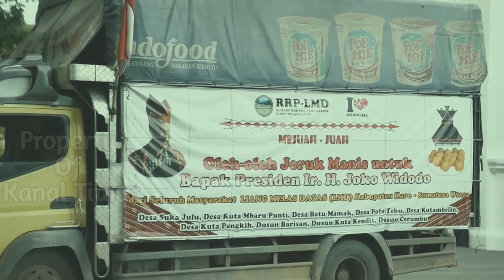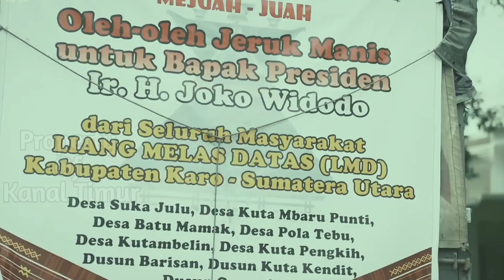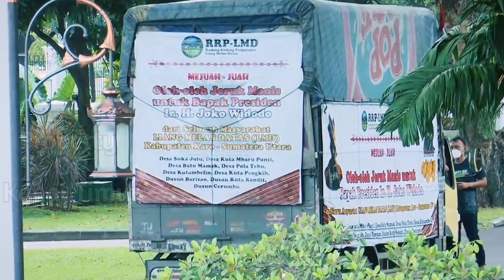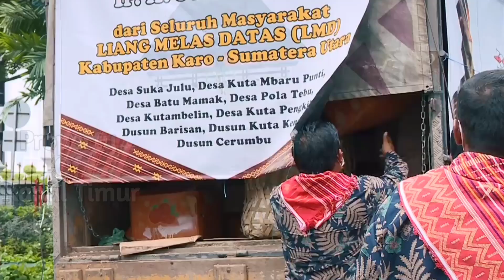Pemerintah Daerah Tdk Bisa Layani Rakyat. Rakyat Lebih Percaya Presiden Jokowi.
Opini Kanal Timur kali ini membahas tentang kedatangan masyarakat Kabupaten Karo-Sumatera Utara dengan membawa ole² buah Jeruk dengan satu truk dengan berat tiga ton ke Istana Merdeka, Jakarta untuk diberikan kepada Presiden Jokowi, Sekaligus Warga Karo yang diwakili enam orang tersebut menyampaikan aspirasi kepada Presiden, meminta untuk perbaiki jalan di daerah mereka. lalu dimanakah Pemerintah provinsi Sumatera Utara dan Pemerintah Kabupaten Karo? sehingga warganya harus jauh² ke Jakarta untuk Bertemu Presiden?? Apakah Pemerintahan Daerah setempat tidak mampu melayani masyarakatnya?

seperti apa kelanjutannya,
simak video diatas sampai selesai